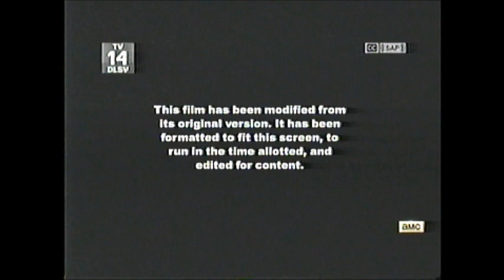A Perfect Getaway (2009) End Credits (AMC 2014)